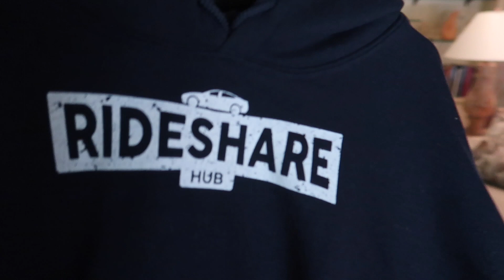I Started Crying In My Uber Ride :(